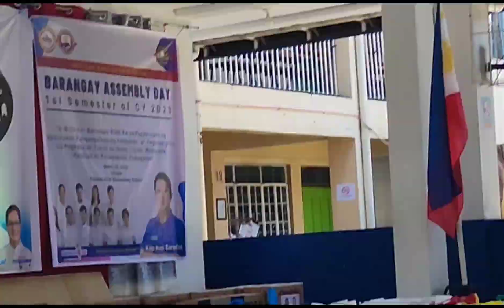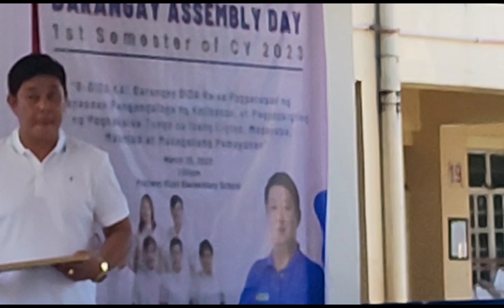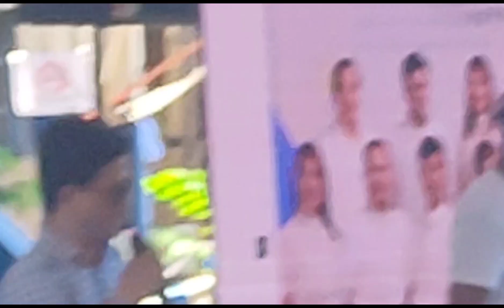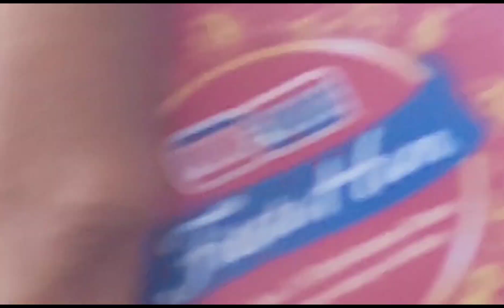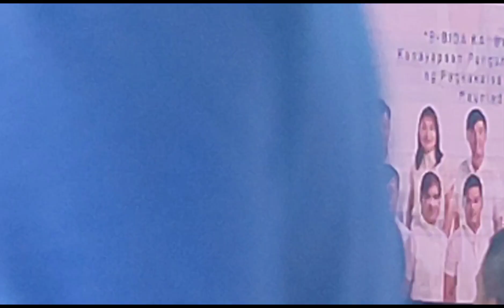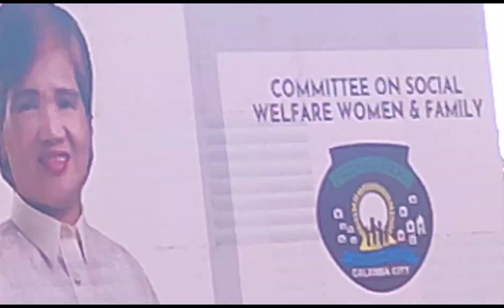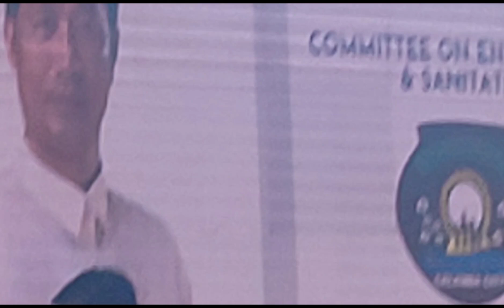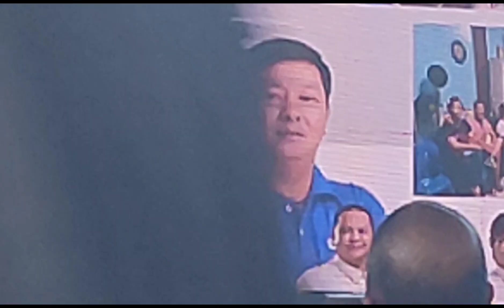BARANGAY ASSEMBLY IN PACIANO RIZAL 2023